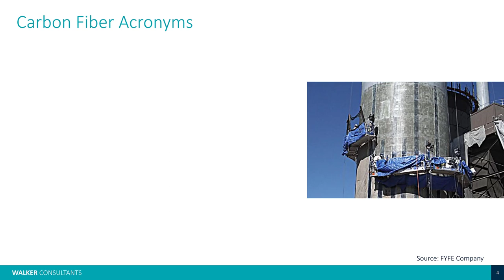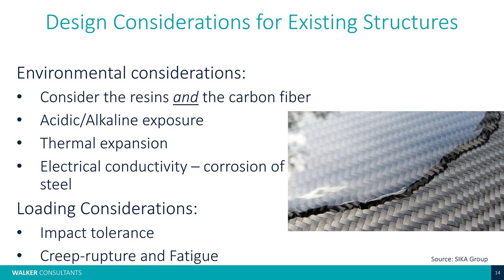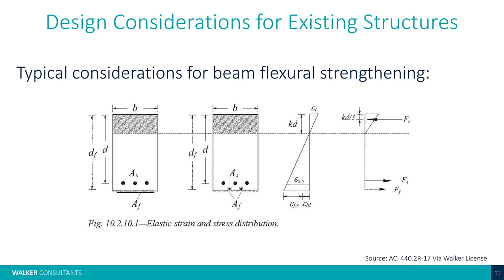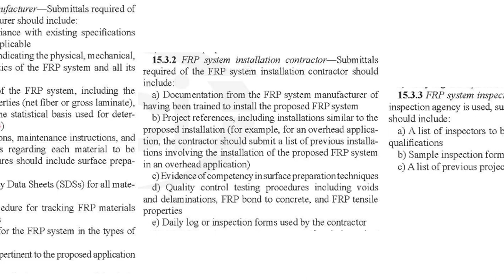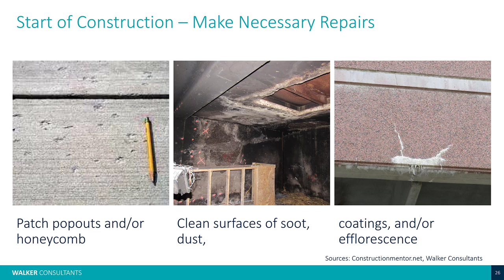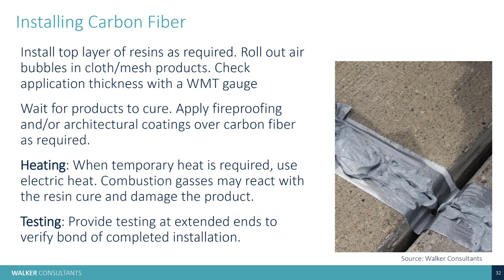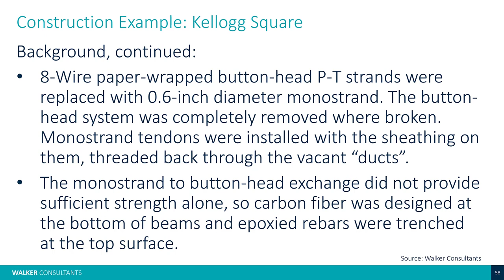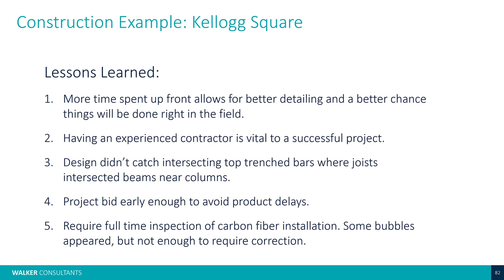Rhino Carbon Fiber - Classroom Training - Strengthening Concrete with Carbon Fiber (CFRP / FRP)